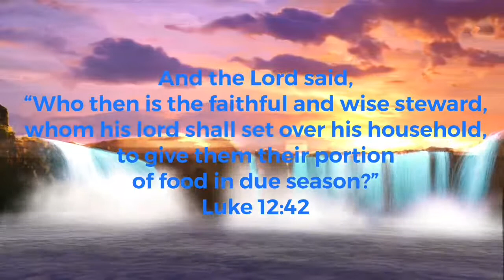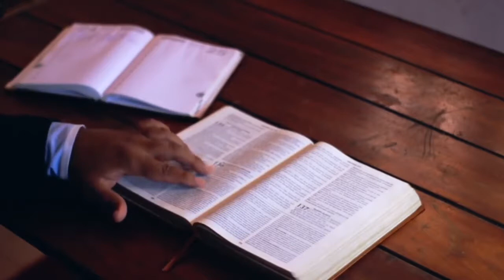Faithful and Wise Steward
Pastor Jorge H. Cardenas devotional.  Faithful and Wise Steward